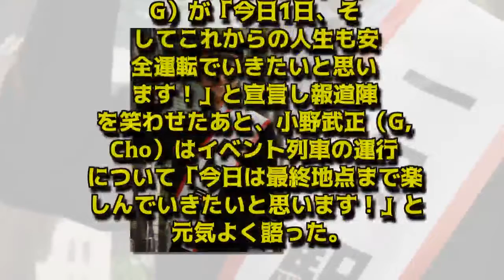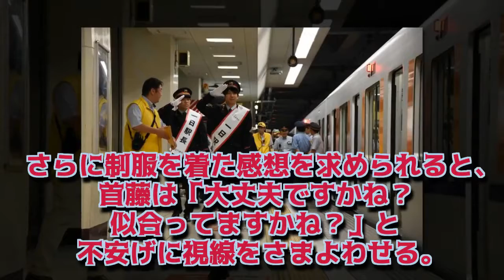KEYTALKが東武東上線池袋駅の1日駅長に就任、制服姿で任命式 『LIFE！』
『LIFE！』